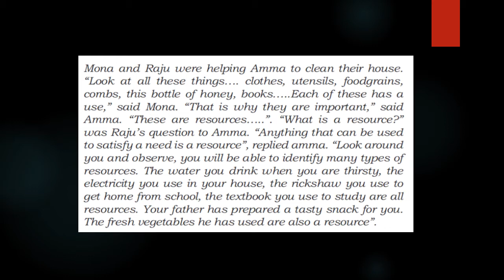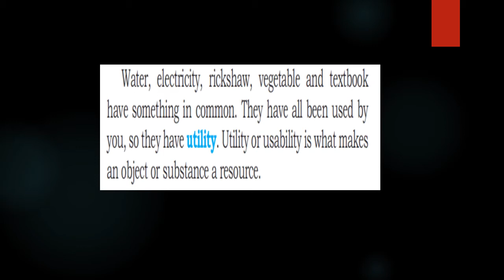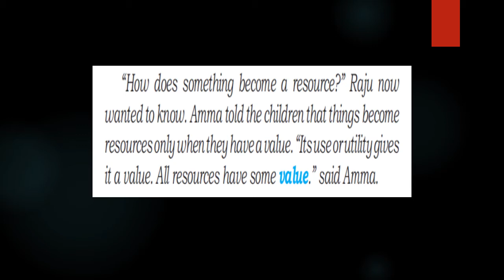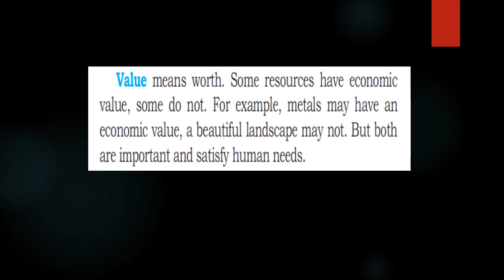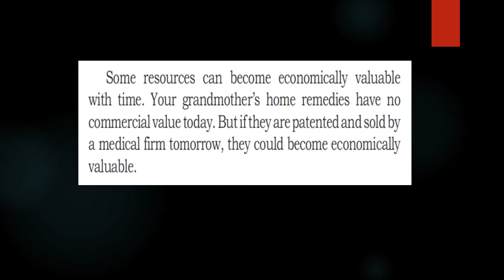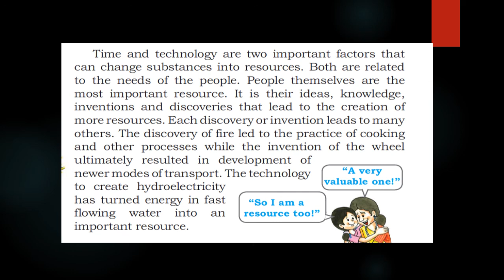CLASS 8-CBSE-NCERT-GEOGRAPHY-CHAPTER 1(MALAYALAM EXPLANATION)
Chapter I
Resources

Part 1
introduction